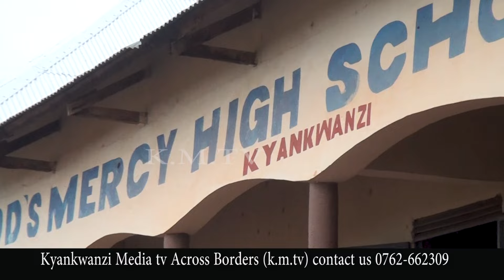God's Mercy High school Kikonda Prom Party